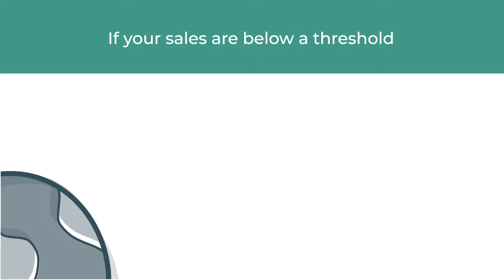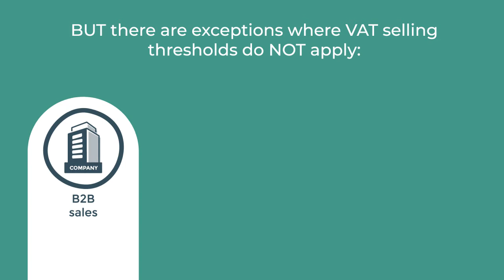How distance selling works in the EU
Distance selling in the EU has its own rules. (If you aren’t selling face-to-face, then you’re doing distance selling!) Learn how it works in the EU and how you should charge VAT.